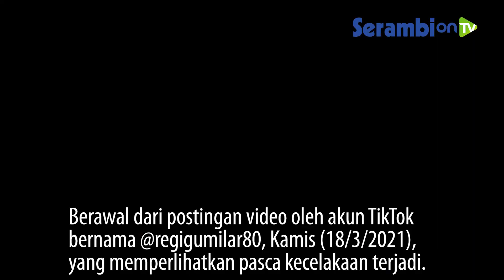Viral Moge Ngebut Tabrak Ojol yang Sedang Antar Orderan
SERAMBINEWS.COM - Melibatkan dua pengendara ramai jadi perbincangan.

Berawal dari postingan video oleh akun TikTok bernama @regigumilar80, Kamis (18/3/2021), yang memperlihatkan pasca kecelakaan terjadi.

Dalam postingannya, disebutkan bahwa kecelakaan ini terjadi di Jalan Peta Suka Asih, Kec. Bojongloa Kaler, Kota Bandung, Jawa Barat.

Videonya memperlihatkan dua motor yang sudah rusak parah.

Perekam juga menuliskan bahwa seorang driver ojol ditabrak oleh motor gede. "Mogenya lagi ngebut, dirvernya lagi bawa orderan," tulis perekam video tersebut.

"Motor ojolnya nyaris terbelah dua," lanjutnya. Beberapa sumber lain menyebutkan bahwa korban sudah dilarikan ke rumah sakit terdekat.

Kecelakaan ini pun mengundang beragam respons warganet.

Beberapa di antara mereka berujar bahwa daerah tersebut kerap terdapat pengendara yang nekat melawan arah.*